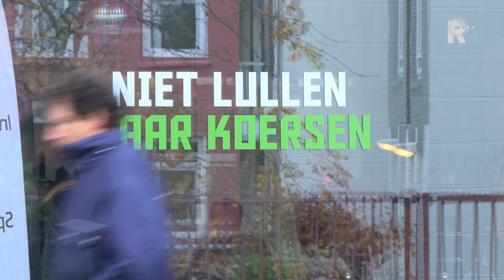De Zeeuw in FC Rijnmond: 'De Nooijer wilde al voor seizoen contract inleveren'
Algemeen directeur Hans de Zeeuw van FC Dordrecht heeft in de talkshow FC Rijnmond laten weten dat trainer Gérard de Nooijer voorafgaand aan het seizoen zijn doorlopende contract wilde inleveren om in het Midden-Oosten aan de slag te gaan. Die transfer ging echter niet door, waarna hij bij FC Dordrecht bleef.FC Dordrecht was in onderhandeling met de club, om een kleine vergoeding te vragen voor het vertrek van De Nooijer. Maar voordat de onderhandelingen afgerond waren, besloot De Nooijer om toch aan De Krommedijk actief te blijven. Onlangs werd De Nooijer op non-actief gesteld in Dordrecht. De Zeeuw ging in FC Rijnmond uitgebreid in op diens vertrek en op wie hem op moet gaan volgen. Over De Nooijers ontslag was hij duidelijk: &quot;Hij is eigenlijk alleen maar ontslagen vanwege zijn negatieve uitlatingen naar spelers en de pers.&quot;Te professioneel In de pers verscheen als reden voor het ontslag onder meer dat De Nooijer te professioneel zou zijn geweest. De Zeeuw: &quot;Dat is een hele ongelukkige uitspraak geweest van onze technisch manager Peter Drijver.&quot;De Zeeuw vervolgt: &quot;Drijver heeft alleen maar geprobeerd Gérard te beschermen met die uitspraak. En we moeten eerlijk zijn, De Nooijer heeft het lange tijd gewoon uitstekend gedaan. Maar ik distantieer me van de uitspraak dat hij te professioneel zou zijn voor FC Dordrecht.&quot;Moniz Op dit moment neemt assistent-trainer Scott Calderwood de honneurs waar aan de Krommedijk. In de zoektocht naar een nieuwe hoofdtrainer heeft Dordrecht al Ricardo Moniz gepolst, maar de club kwam er niet uit met de Rotterdammer.Feyenoord, Excelsior, Sparta In de uitzending wordt ook kritisch gekeken naar het spel van Feyenoord. Van FC Groningen werd weliswaar gewonnen, maar met name in de tweede helft was het spel van de Rotterdammers van een bedenkelijk niveau.Ook de belangrijke zege van Excelsior bij Emmen en het gelijkspel van Sparta tegen Jong PSV worden uiteraard belicht.Bekijk hierboven heel de uitzending terug.